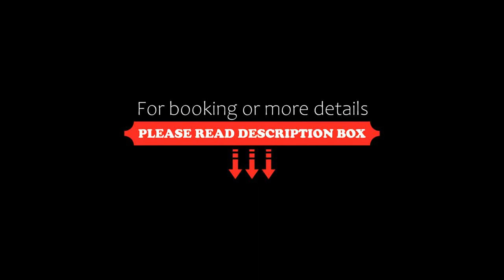Hotel Massimo Mishima, Mishima, Japan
About Property:
You're eligible for a Genius discount at Hotel Massimo Mishima! To save at this property, all you have to do is sign in.
Hotel Massimo Mishima is located just a 3-minute walk from the JR Mishima Station and offers cosy rooms with free in-room WiFi. Guests can enjoy complimentary coffee served at the lobby.
With a 5-minute walk, guests here can visit the Rakujuen Park famous for its rich nature and its pond which brings in water from Mt. Fuji. Make a10-minute stroll to the Mis...
Property Type: Hotel
Address: 411-0036 Shizuoka, Mishima, Ichibancho 12-21, Japan
Searching For
1. Hotel Massimo Mishima - Mishima - Japan
2. Hotel Massimo Mishima - Mishima - Japan Address
3. Hotel Massimo Mishima - Mishima - Japan Rooms
4. Hotel Massimo Mishima - Mishima - Japan Amenities
5. Hotel Massimo Mishima - Mishima - Japan Offers and Deals
Audio Credit:
Track Title: Blank Slate
Artist: VYEN